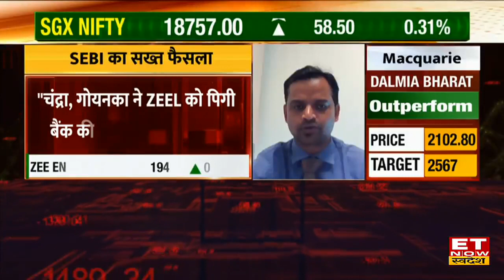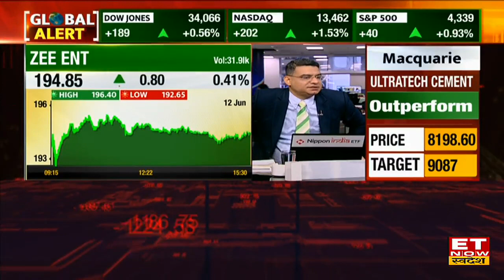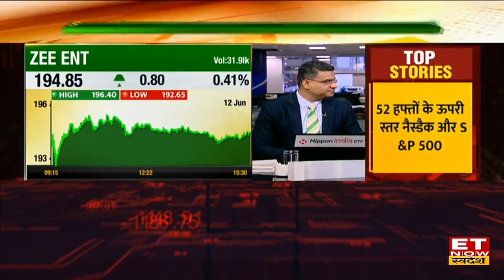SEBI का Zee पर आए फैसले से Zee Share में आएगी गिरावट? Trading के लिए क्या है Market Expert की राय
Zee Ent पर SEBI के फैसले के बाद Zee के share को लेकर जानें एक्सपर्ट की राय।
SEBI on ZEE Ent | Zee Shares Outlook | Zee Stock Buy, Sell or Hold Recommendation | Zee Share Target and Stop Loss | Experts on Zee Share
Zee Share में जानें निवेश को लेकर क्या है Experts की राय. जानें किन levels पर करनी चाहिए आपको खरीदारी और क्या है Target Price और जानिए किस Strategy के साथ इन Stocks में पैसा कमाया जा सकता है. देखें वीडियो.